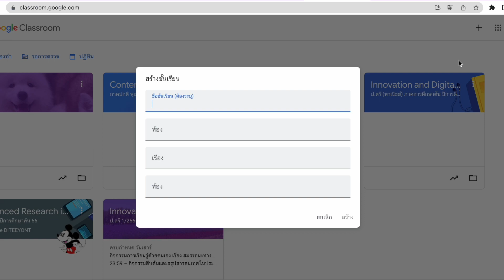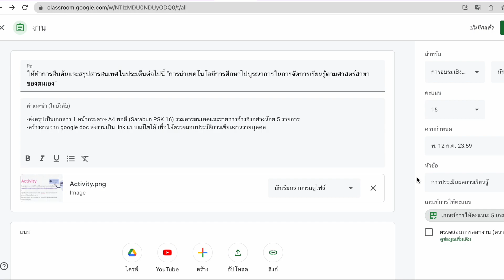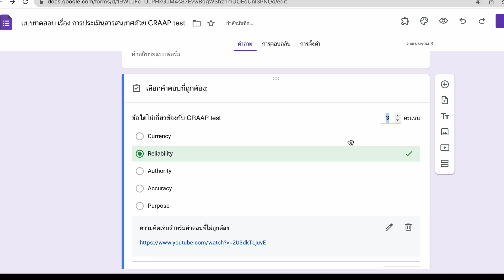[3minutesEdTech] สอนสร้าง Google Classroom สำหรับพร้อมใช้สอนออนไลน์ได้ ภายใน 3 นาที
ดูเนื้อหาบทเรียนอื่นๆได้ที่
Credits